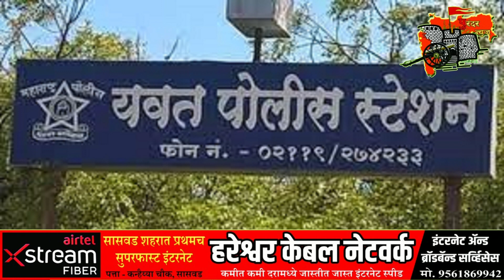पुरंदर न्युज:- दिवसभरातील बातम्या. दिनांक २१/०९/२०२२